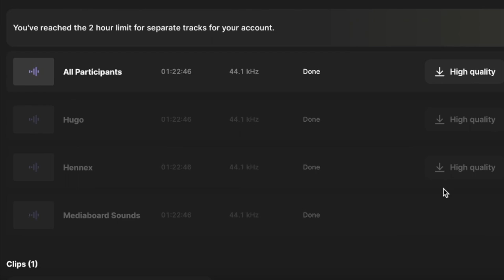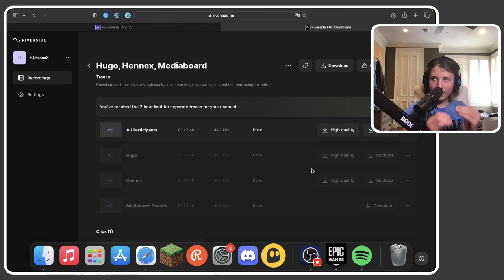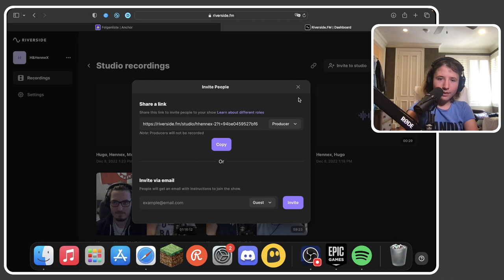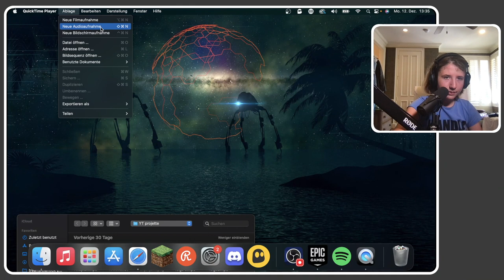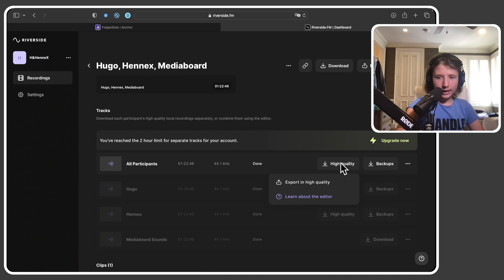Podcast Remote aufnehmen mit Riverside FM (Paywall umgangen komplett gratis)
Schaut gerne rein, und Lust eine Bewertung da würde uns sehr freuen

Vielen Dank 👍